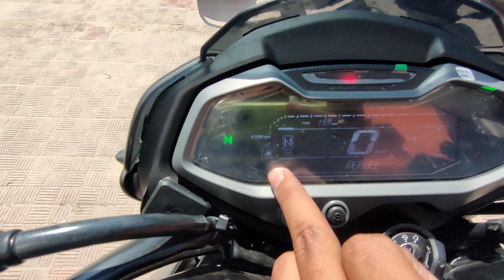2024 New Pulsar NS 125 || Price & Finance Details || 1 Year EMI ??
Hello Friends Welcome To YN VLOGS Channel...

All New Bajaj Pulsar NS 125 2024 || Price & Low EMI Cost👍 Low Down Payment✔️ || Detailed Review